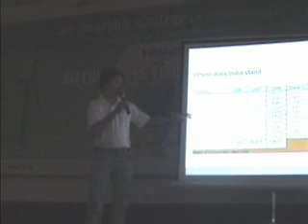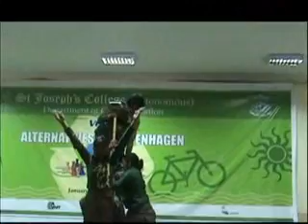Alternatives to Copenhagen.wmv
Neev, a students' initiative of the department of Communication (MS Com), St Joseph's College, organised a 2-day PR event on Alternatives to Copenhagen at the PG Centre on January 29-30. Eminent speakers from various alternative energy sectors spoke on ways and means to tackle energy issues. The students who took the lead were: Nisha, Prachi and Hepsibah. A video by Harshitha, Hrithik, Jur and Medini.